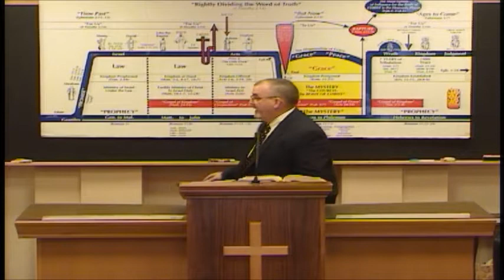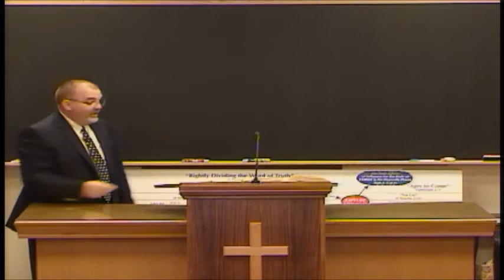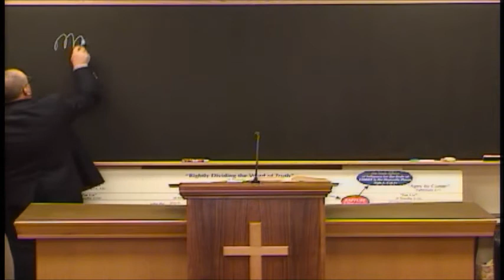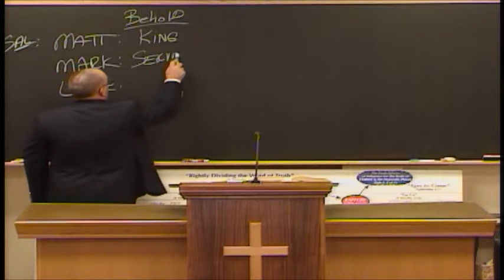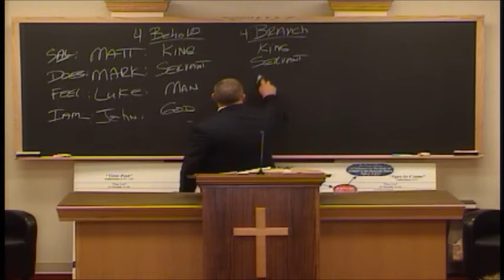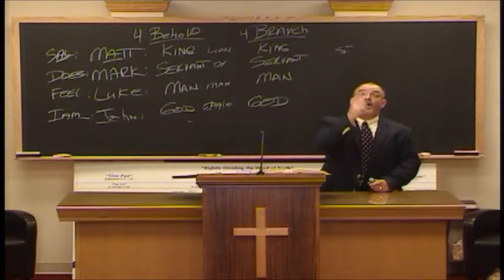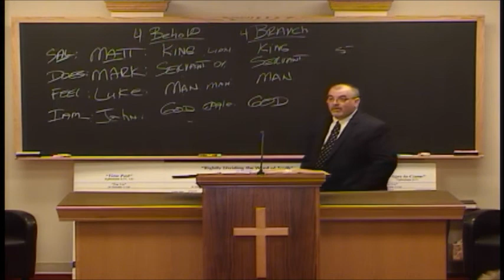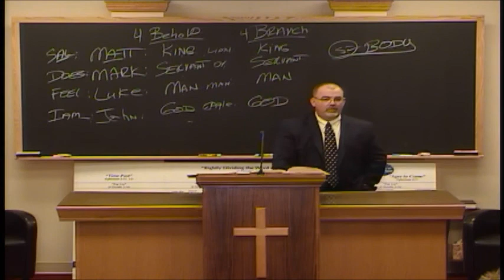The Gospels - Rick Jordan